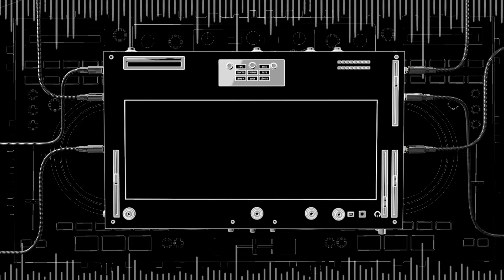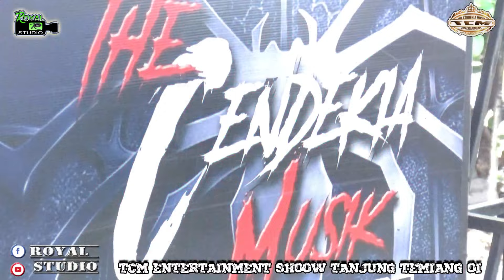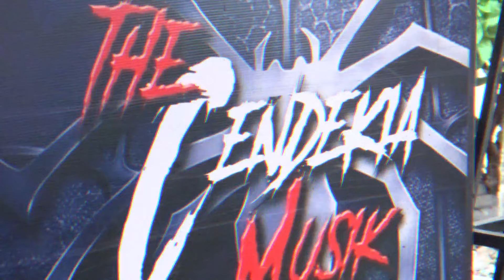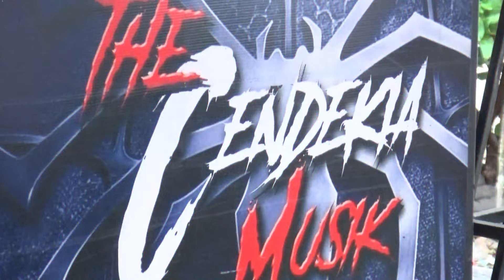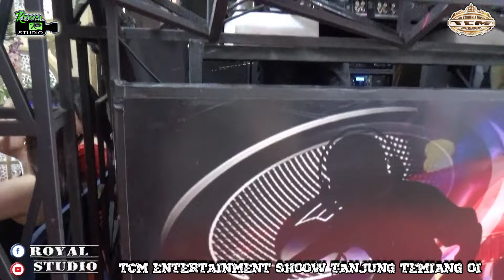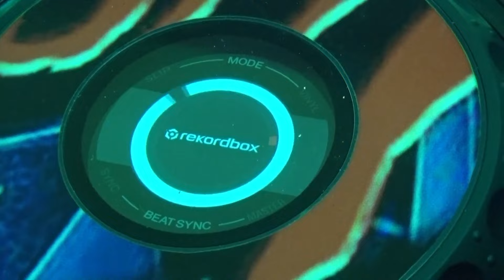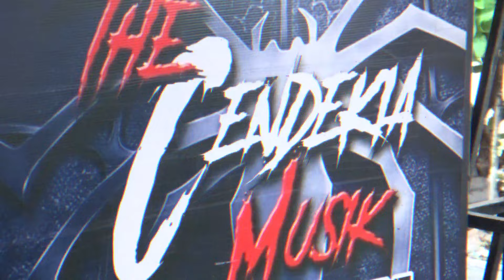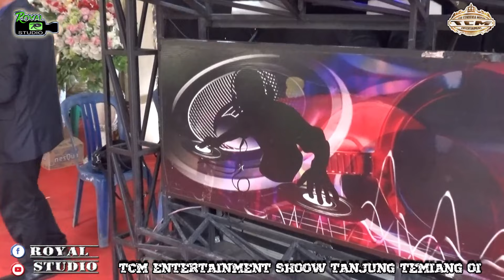DJ KIMOCHI "Sudah Entet Entekan" RUNKAD .. ❗ NEW TCM Live Tanjung Temiang Ogan Ilir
Spcial Perform
Konser DJ Kimochi

OT CENDEKIA With Royal Studio
Shoow Tanjung Temiang
Tanjung Raja Ogan Ilir